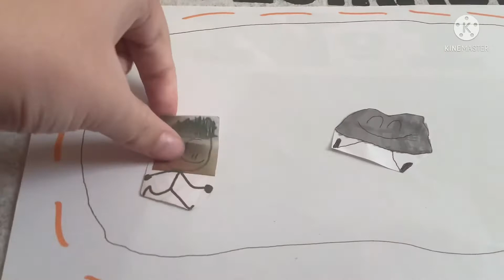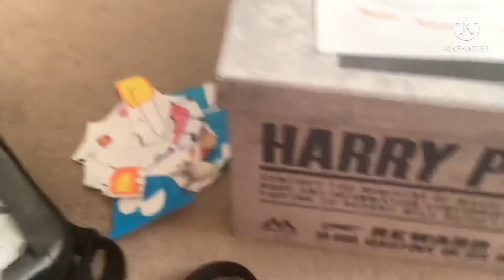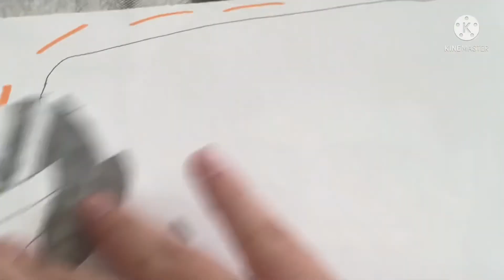BFB Inanimate Insanity Battle Part 9: It’s Time For Beatdown